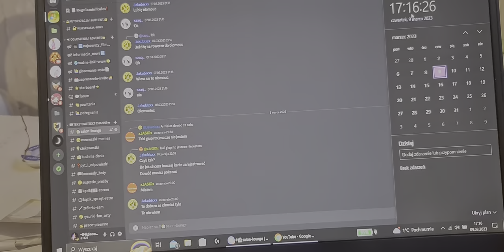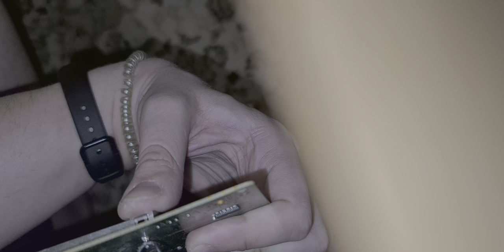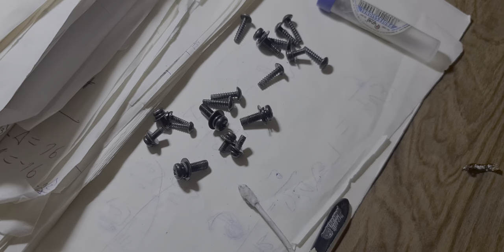Sony KDL40EX500 - "Pasta Colgate" i Lutowanie | Cz. 2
~❥Część druga walki z telewizorem, pasty wymienianie i lutowanie i wiele więcej!